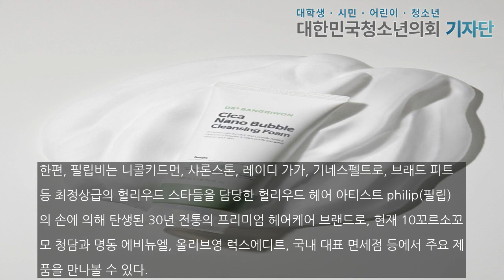[뷰티이슈] 닥터방기원, 신제품 클렌징 폼 출시 外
[대한민국청소년의회 뉴스 / 정원우 기자] 최근 뷰티 업계의 이슈들을 모았다.◇ 닥터방기원, 진정 특화 신제품 ‘시카 나노 버블 클렌징 폼’ 출시퍼스널케어 전문 브랜드 닥터방기원(DR.BANGGIWON)이 신제품 '시카 나노 버블 클렌징 폼'을 3일 내놨다.이번 신제품은 진정에 특화된 클렌저로 브랜드 스테디셀러인 '나노 버블 클렌징 폼'의 시카 버전으로 기획됐다. 기존 제품의 장점이었던 밀도 높고 쫀쫀한 거품은 그대로 살리되, 시카 성분 8종과..본문기사 더보기. 기자